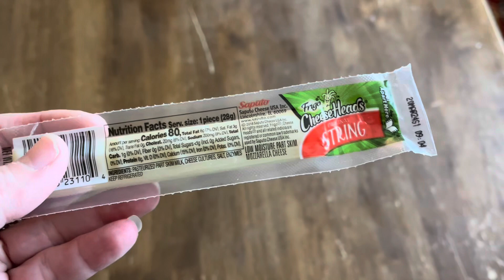What I Eat Ketovore In A Day To Heal My Gastritis